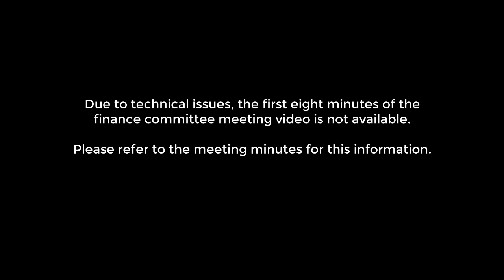City of Twinsburg Finance Committee - November 14, 2023